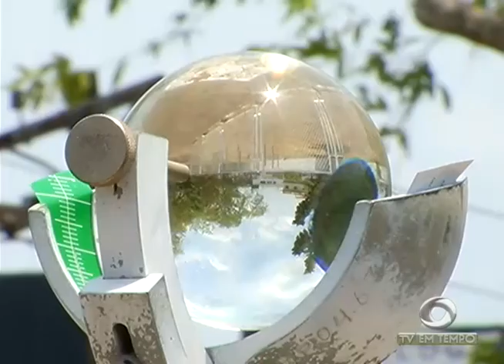BOLETIM EM TEMPO - NOITE (21.10.2015)